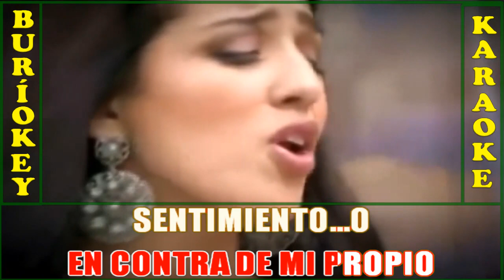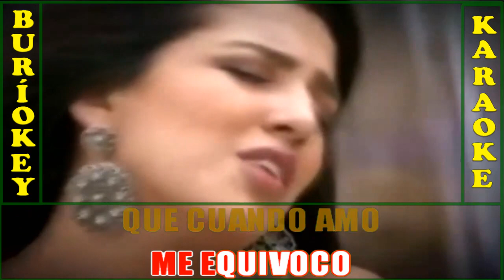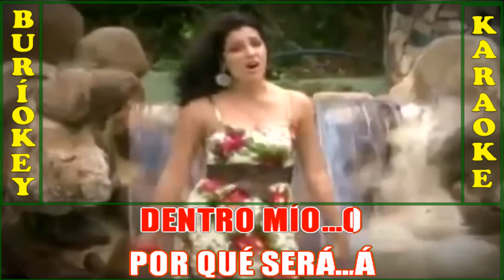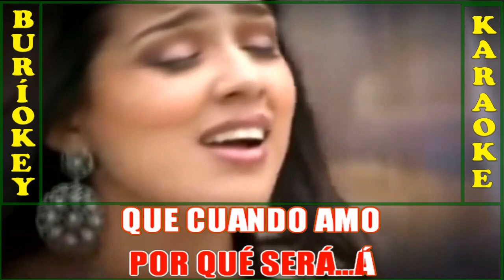KARAOKE - POR QUÉ SERÁ (CUMBIA) - CAMILA SORUCO - BuriOkey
The Orchard Music, MediaMuv (en nombre de Discolandia Dueri & Cia. Ltda.); UMPG Publishing, BMI - Broadcast Music Inc., LatinAutor, LatinAutorPerf y 1 sociedades de derechos musicales